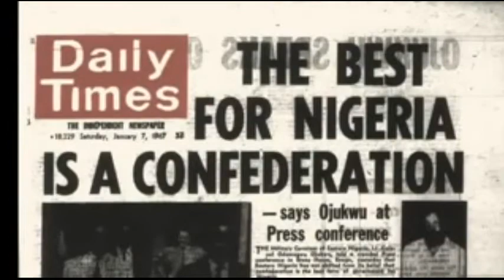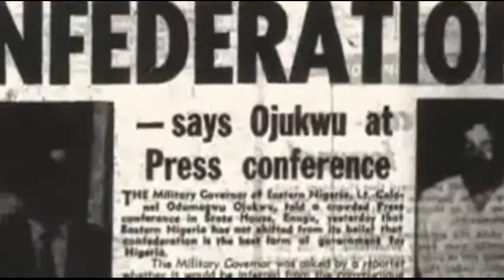He never stood on aburi and why was Awolowo smiling all the way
they said they had an agreement in Aburi Ghana, but evidently he was given no option and wasn't happy with how the whole thing went. His face tells the whole tale...that on Aburi he stood not. comment where you think he stood on.